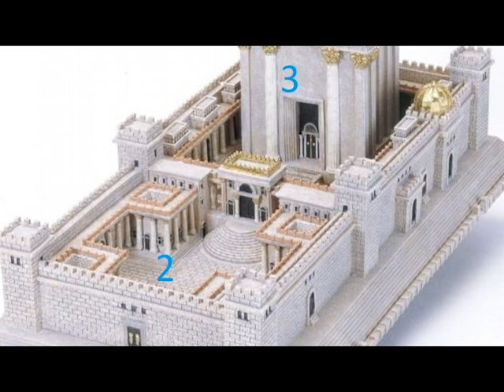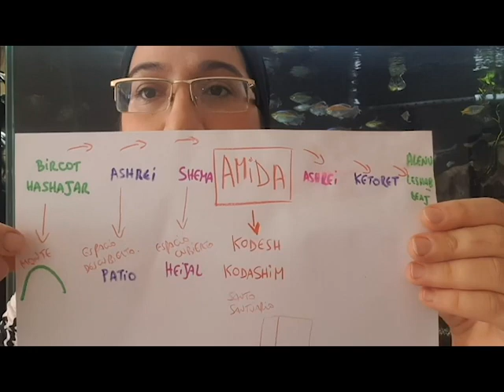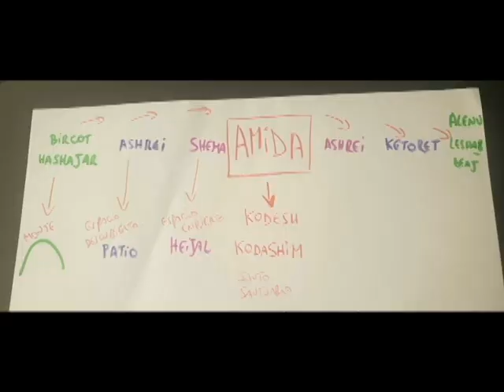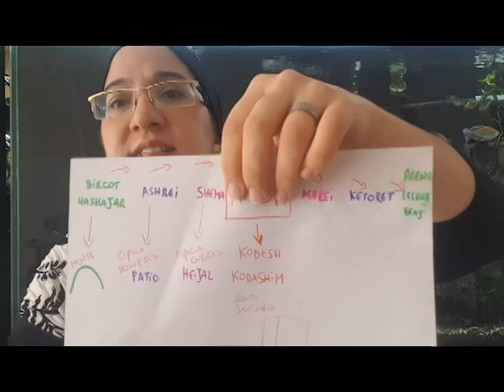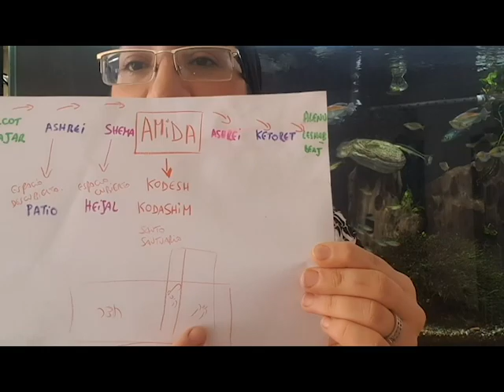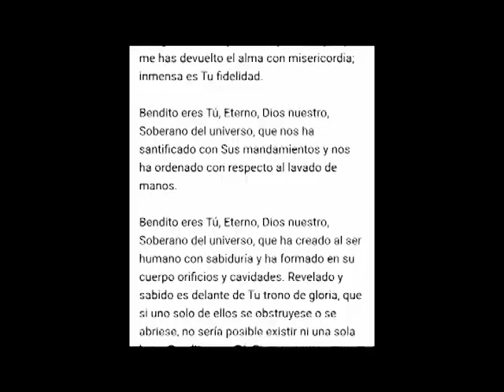Curso Bat Mitzvah ¨Los rezos de hoy en día¨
por que debemos rezar todos los días?
ונשלמה פרים שפתינו - uneshalma parim sefateinu-  ¨Cumpliremos las ofrendas con nuestros labios (Rezos - Introspección)¨